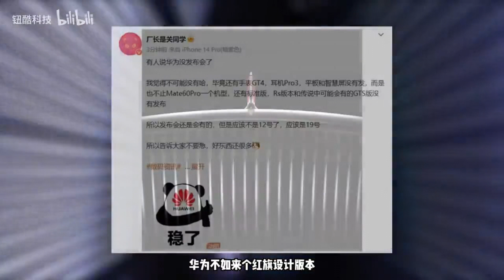Rey de HarmonyOS: Filtrada Caja Huawei Mate 60 RS Porsche Design con Cámaras Gigantes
Este teléfono, fruto de la colaboración entre Huawei y Porsche Design, sigue la tradición de diseños radicales y podría ser la última generación de esta asociación. Se espera que mantenga una alta configuración, incluyendo una pantalla OLED de 6,82 pulgadas y cámaras de alta resolución. Su precio estimado podría rondar los 10.000 yuanes, generando gran expectación y desafiando a la competencia, como Apple.